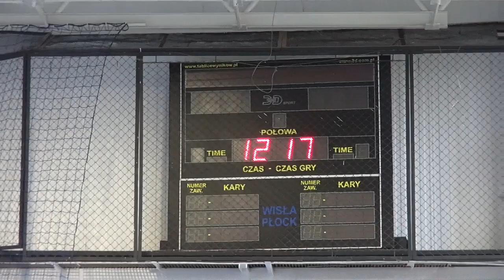Remont "Blaszak Areny" w Płocku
więcej: petronews.pl